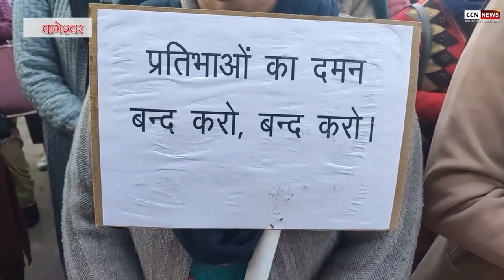प्रोनति में आरक्षण का विरोध में सामान्य व OBC वर्ग के लोगो ने निकाला जलूस